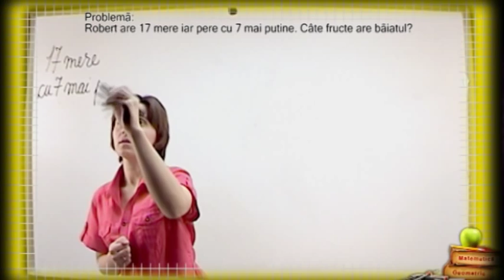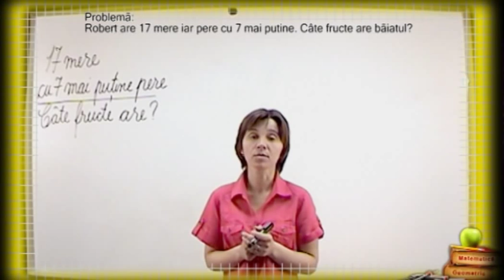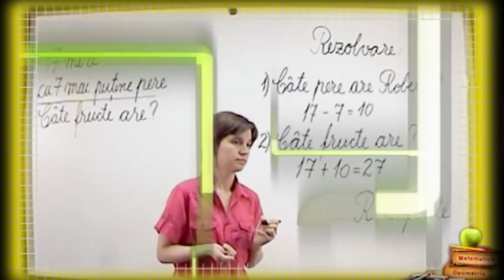Clasa 1 Problema rezolvata 2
O alta problema de  matematica pentru verificarea cunostintelor